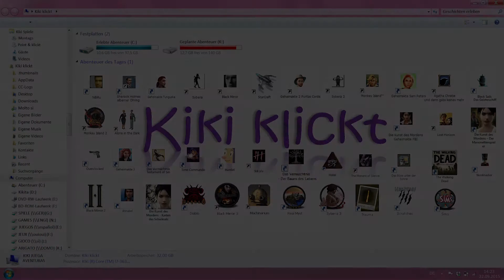SIMS DELUXE - Let's Play Full Walkthrough & Lösung - 3 [Deutsch] ~ Kikis Freundin Kiki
Um auf der Karriere-Leiter aufzusteigen brauchen wir Freunde. Unsere erste Freundin ist Kiki, die wir eigentlich zu Test-Zwecken erstellt haben. Mit ihr verstehen wir uns super.